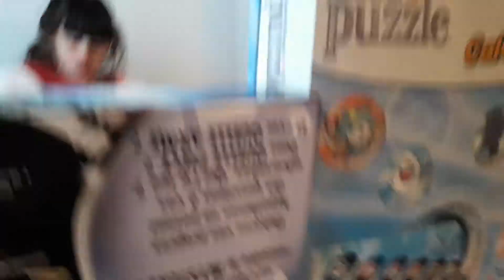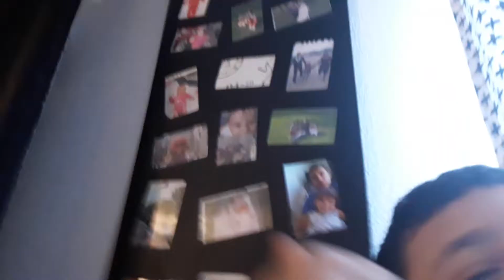Présentation de mes cadeaux de Noël rayan bekka